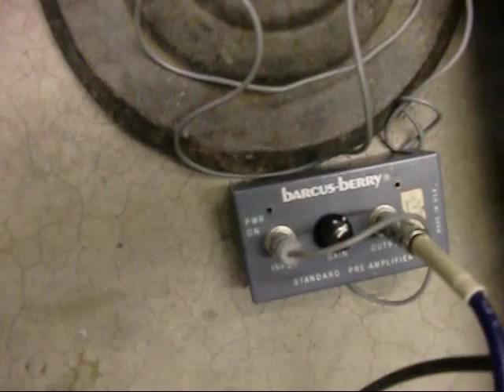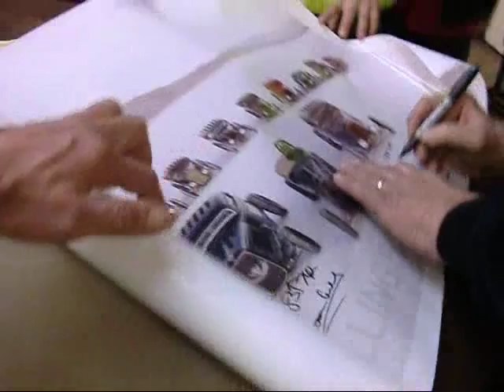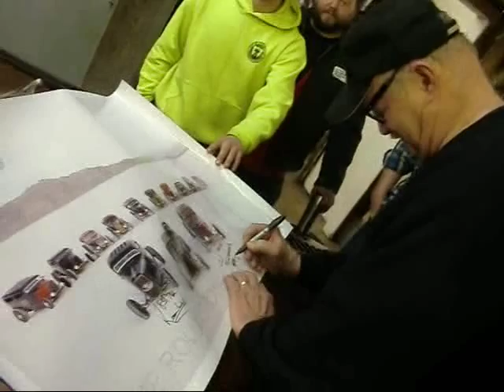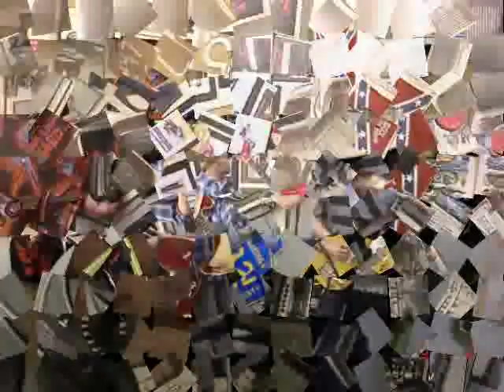2 9 13 Junk Rolling Bones Band Vid